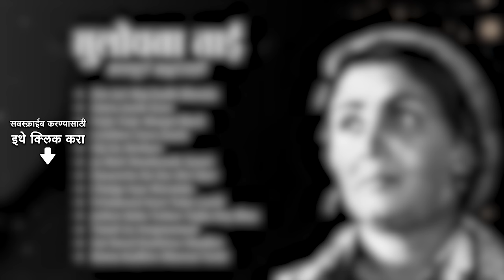सुलोचना ताई - भावपूर्ण श्रद्धांजली | Tribute to Sulochana Latkar | Daiva Janile Kuni | मराठी गाणी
सारेगामा परिवार तर्फे महाराष्ट्र भूषण सुलोचना ताई यांना भावपूर्ण श्रद्धांजली 🙏

00:00:00 Start
00:00:05 Dev Jari Maj Kadhi Bhetala
00:03:07 Daiva Janile Kuni
00:06:24 Vaijv Vaijv Mnajul Murli
00:09:24 Limblon Utaru Kashi
00:13:08 Nij Ho Shrihari
00:16:26 Ja Muli Shankunale Sasari
00:19:41 Dasancha Ha Das Shri Hari
00:22:59 Chalga Saye Warulala
00:26:11 Vrindavani Kuni Tulas Lavili
00:29:18 Jethen Raho Tethen Tujha Hoy Bhas
00:31:30 Tutali Ga Swapnamaal
00:33:45 Sai Naval Kanhinse Ghadlen
00:36:46 Rama Kadhire Dhavuni Yeshi

Song  - Dev Jari Maj Kadhi Bhetala
Lyricist -  P. Savlaram

Song  - Vaijv Vaijv Mnajul Murli
Artist - Lata Mangeshkar
Music Director -  Snehal Bhatkar
Lyricist -  S.A. Shukla

Song  - Ja Muli Shankunale Sasari
Artist - Manik Varma

Song  - Dasancha Ha Das Shri Hari
Artist - Kumud Abhyankar
Music Director -  Vasant Pawar

Song  - Chalga Saye Warulala
Artist - Chorus, Malati Pande

Song  - Vrindavani Kuni Tulas Lavili
Artist - Manik Dadarkar

Song  - Jethen Raho Tethen Tujha Hoy Bhas
Artist - Suman Hemady
Music Director -  Datta Thakar

Song  - Tutali Ga Swapnamaal
Artist - Asha Bhosle

Song  - Sai Naval Kanhinse Ghadlen
Artist - Lalita Phadke

Song  - Rama Kadhire Dhavuni Yeshi
Artist - Kumud Pednekar